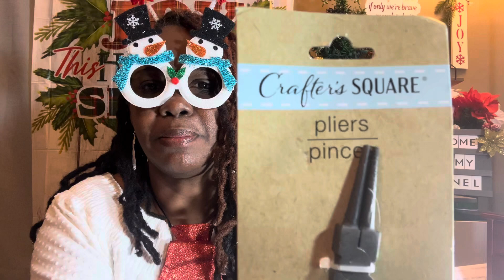Dollar Tree Haul |Harry & David Coffee whatsthewordwackywednesday ​@angelashaulssavingsandmore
Come join in on the fun with this Open Collaboration whatsthewordwackywednesday hosted by: ​⁠​⁠​⁠ ​⁠@angelashaulssavingsandmore